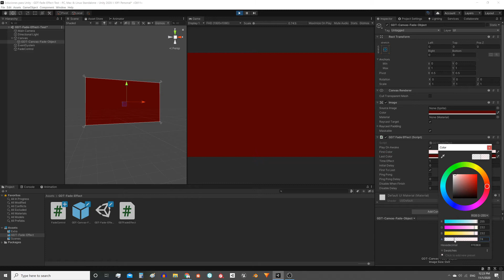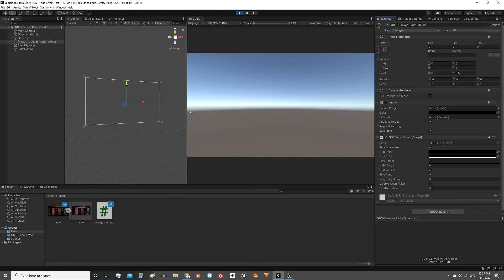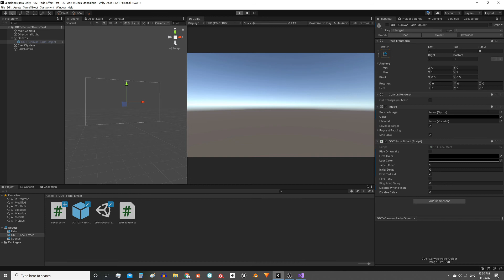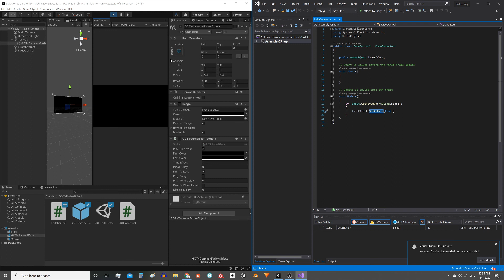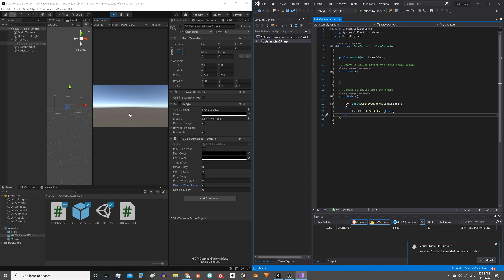{ Efecto de TRANSICIÓN fundido de imagen PERSONALIZABLE para Unity } - Paquete Unity 📎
He creado una solución para el efecto de oscurecer la pantalla en Unity, mucho completa y simple de utilizar, que puedes descargar, importar y arrastrar al Canvas de tu proyecto para usarla. La idea era hacer un prefabricado que tenga muchas opciones para lograr distintos efectos, desde un efecto Fade in/Fade out o fundido en negro, en el cual la cámara se oscurece o se vuelve visible, hasta personalizar los colores del fundido, la velocidad con la que se produce o incluso utilizar imágenes.
Este efecto sirve por ejemplo para hacer transiciones de cámara, en mi caso lo estoy usando en un proyecto en el que el personaje al entrar por una puerta, se traslada a otro punto de la escena y para disimular el efecto, hago un fundido en negro, muevo el personaje y luego hago la pantalla visible nuevamente.

*LINKS*